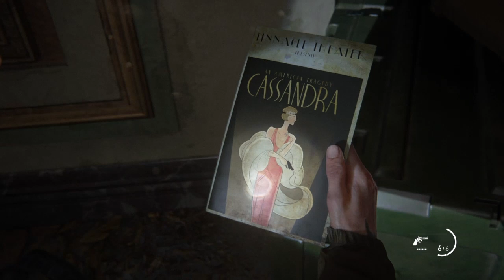The Last of Us 2 - El teatro / #24